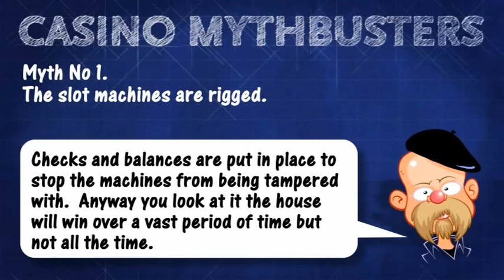Casino Mthybusters - Myth 1 Slot Machines are rigged.wmv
Casino Mythbusters

I would like to dispell the many myths surrounding casino's.  I'll be focussing on a few common misconceptions and attempt to set the records straight.